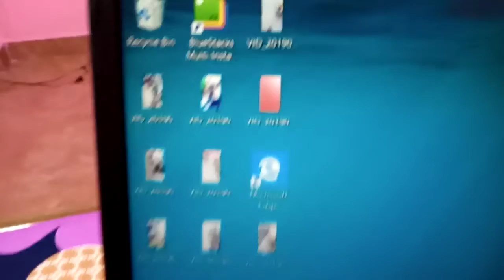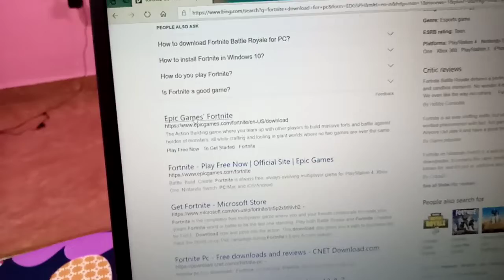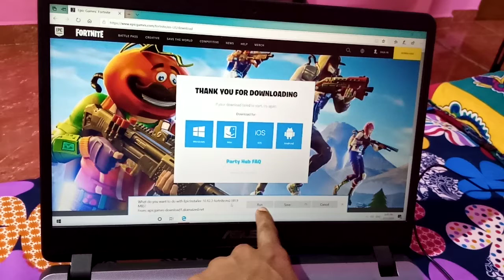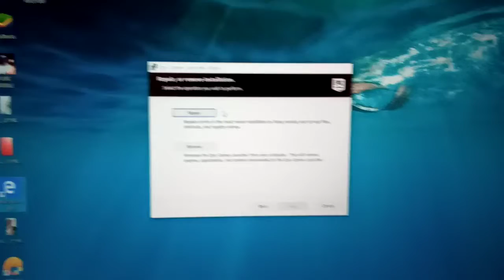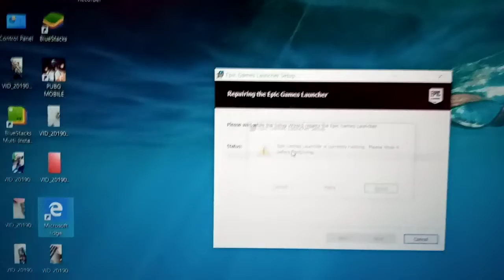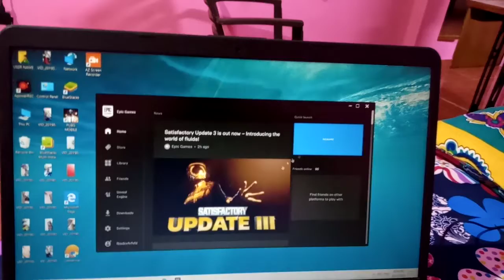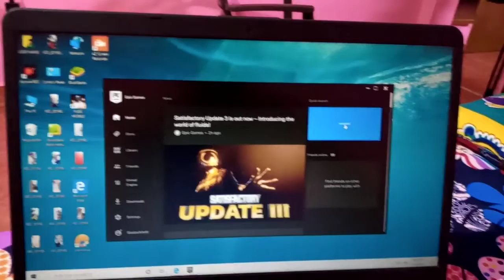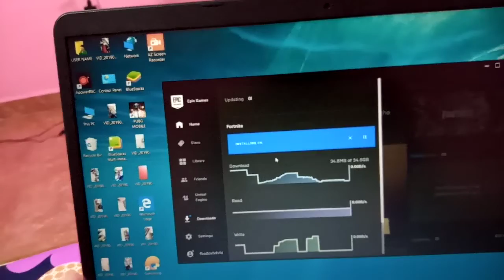Fortnite | How To Download Fortnite On Pc Free🔥